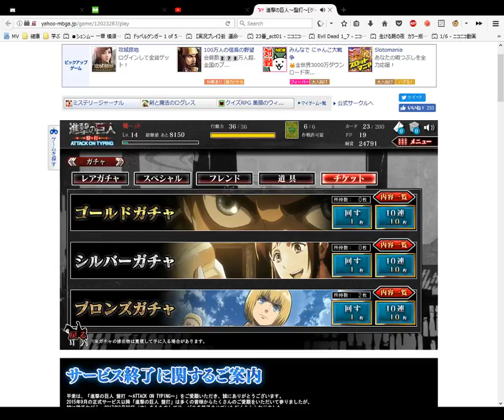Attack on Titan Card Opening Bronze 5